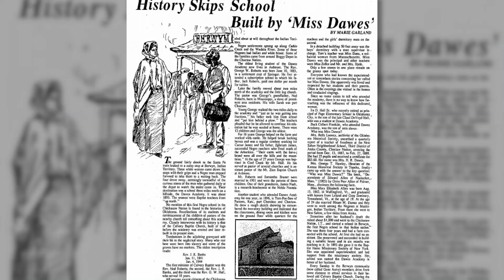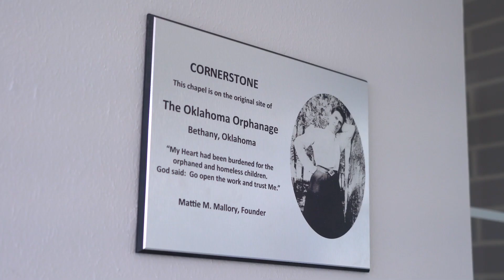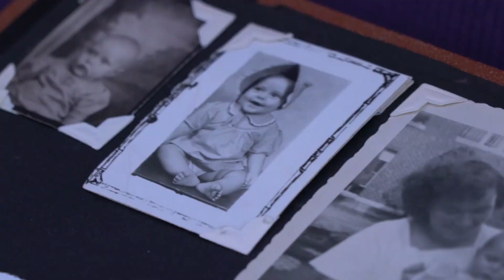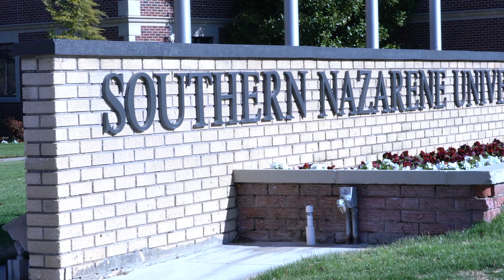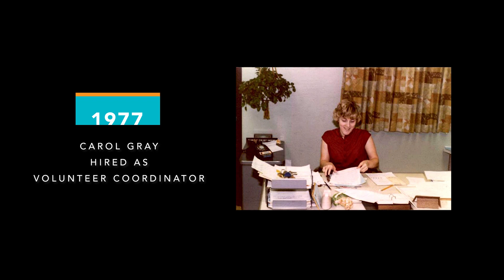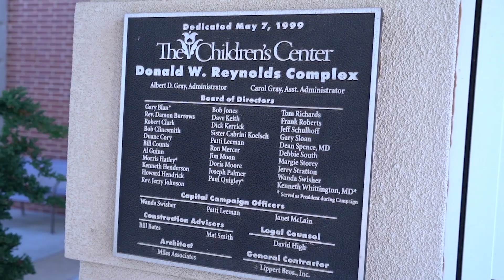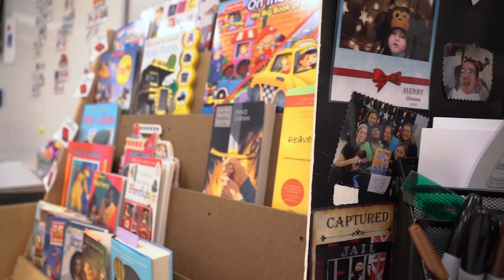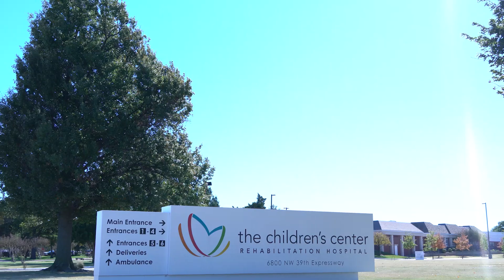Legacy of Hope | 1898 to 2019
Take a look at the rich history of Bethany Children's Health Center.  With roots embedded since 1898 in Bethany, Oklahoma, we're proud of where we've been and excited for the limitless possibilities ahead!

Intro: (0:00)
Mattie Mallory: (0:15)
Clay Venable: (2:32)
Brenda Nusbaum, Former Patient: (3:41)
Albert & Carol Gray: (5:01)
Don Reynolds Complex Care Unit Addition: (7:32)
Bed Tower Outpatient Addition: (8:22)
The Future: (9:30)